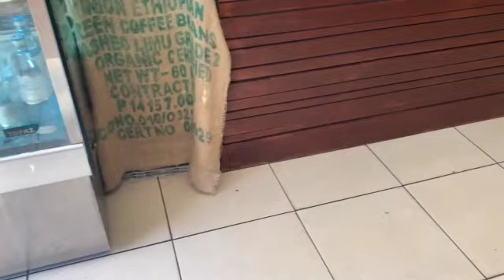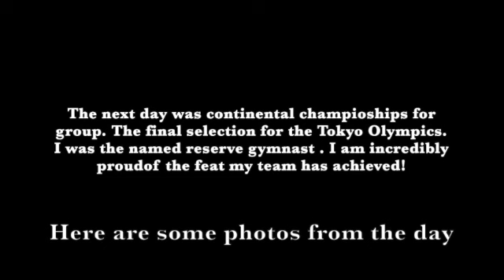Nationals '21 |VLOG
A week in the life of a Rhythmic Gymnast competing at the Australian National Championships. I honestly loved this nationals, I have never felt more loved and appreciated. It was truly a magical week!

Enjoy! :) x